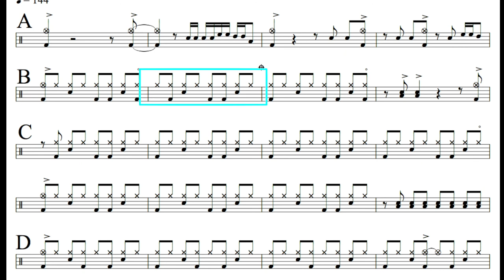練習曲15｜動態鼓譜完整版